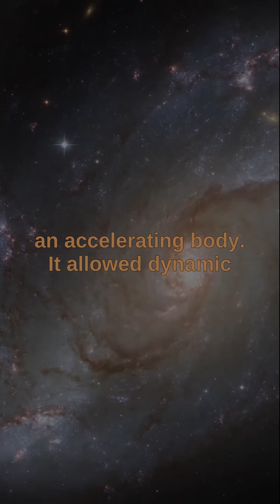Euler's law of motion and the d'Alembert's principle